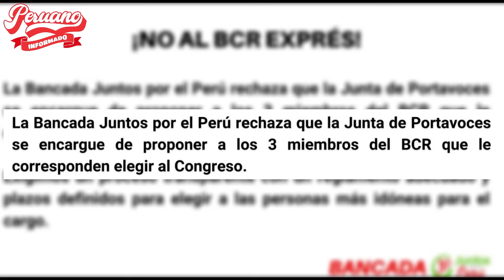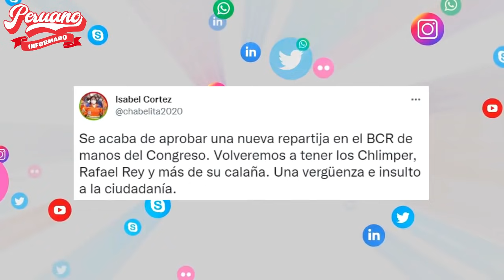JUNTOS POR EL PERÚ RECHAZÓ QUE JUNTA DE PORTAVOCES SE ENCARGUE DE PROPONER A LOS 3 MIEMBROS DEL BCR